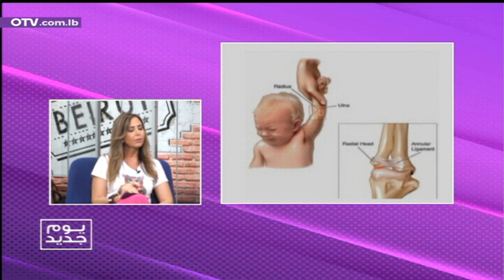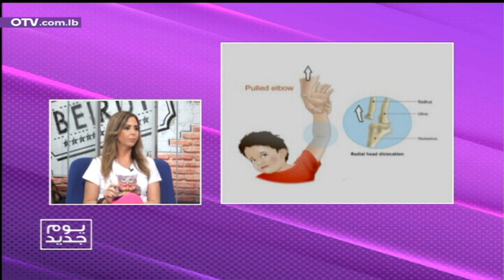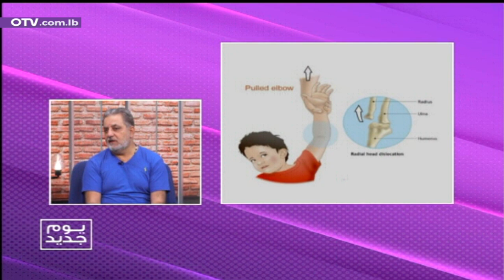ما هي مسببات خلع الكتف عند الأطفال؟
ما هي مسببات خلع الكتف عند الأطفال؟ مع الاختصاصي العمود الفقري والاعصاب د. وليد ابو دهن